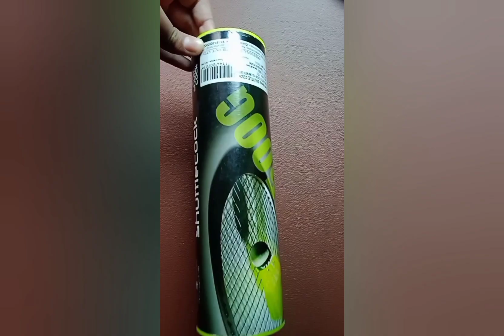craft with shuttle cock box [waste meterial craft] school box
craft with shuttle coke box  [waste meterial craft] school box